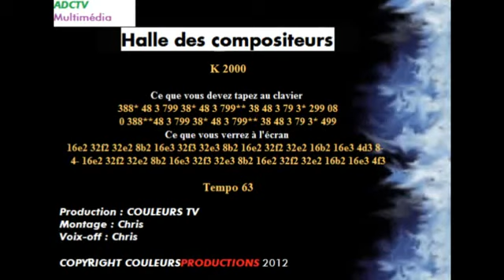Halle des compositeurs - K2000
Composez la sonnerie K2000 sur nokia 3310/3210/3510... et ce gratuitement!